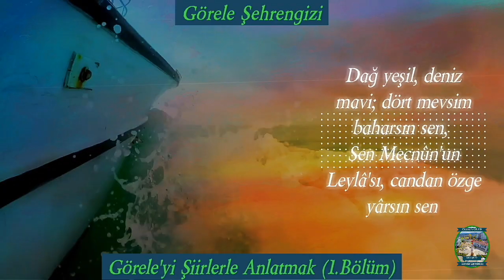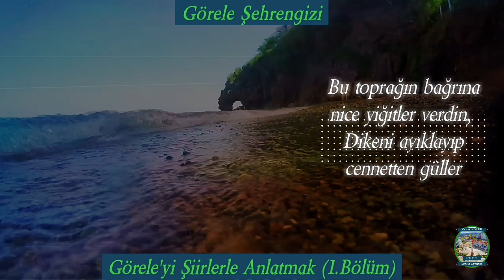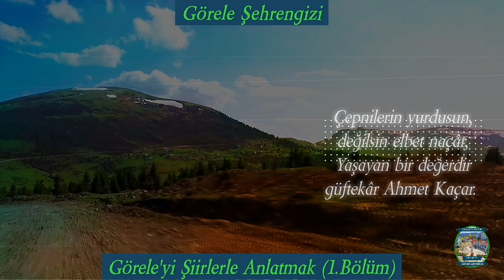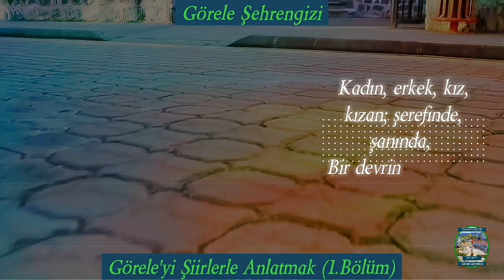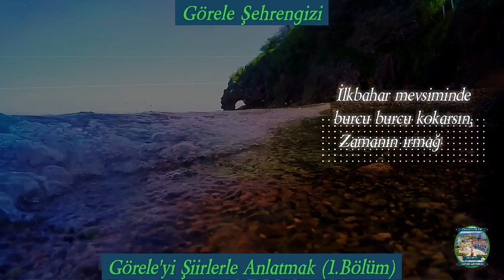Görele'yi Şiirlerle Anlatmak (1.Bölüm) Görele Şehrengizi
Görele'yi Şiirlerle Anlatmak isimli video dizimizin 1.bölümünü sizlerin beğenisine sunuyoruz...

Görele Sevdalısı kanalımızda, Görele ve Görele'nin değerleriyle ilgili videolar yayınlamaya çalışıyoruz...

Sizlerde abone, yorum ve beğenilerinizle, ayrıca Görele ve Görele'nin değerleriyle ilgili bilgi, belge, hatıra, fotoğraf ve videolarınızla kanalımıza destek olabilirsiniz...

İyi seyirler...